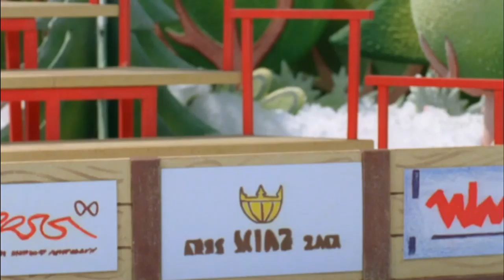Tumbler and the Ice Rink | Bob the Builder Classics | Celebrating 20 Years!